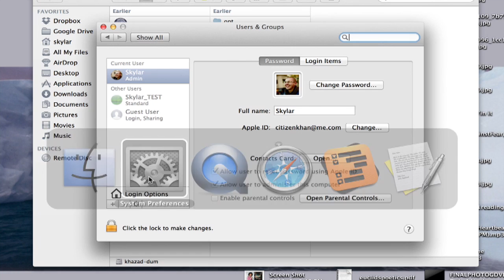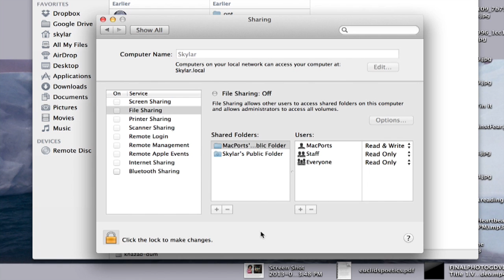How Do I Rename My Macbook? : Apple Devices & Other Tech Tips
Renaming your MacBook is especially useful if you have a home network where you live or work. Rename your MacBook with help from an expert in Apple retail in this free video clip.

Series Description: Apple is making some of the most popular electronics on the planet with devices like the iPod Touch and the revolutionary iPhone. Get tips on getting the most from your Apple devices with help from an expert in Apple retail in this free video series.